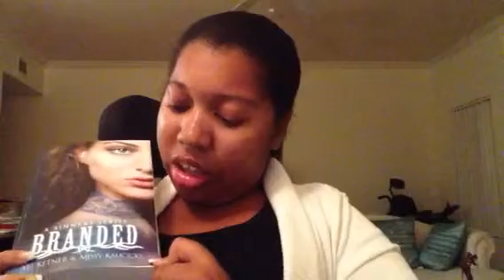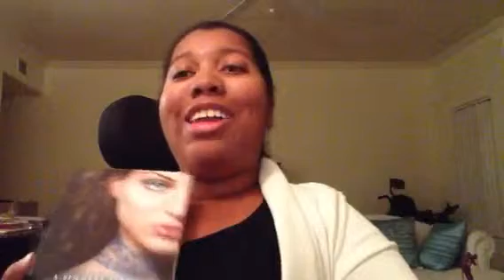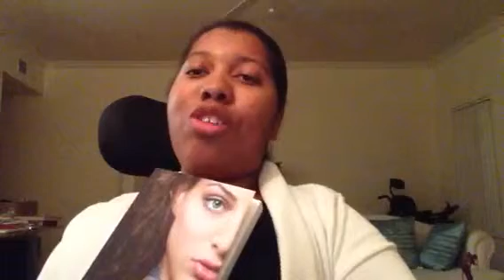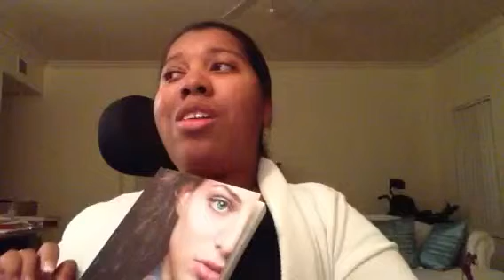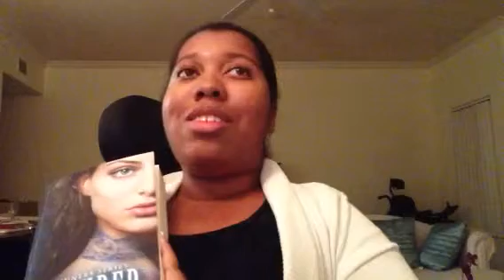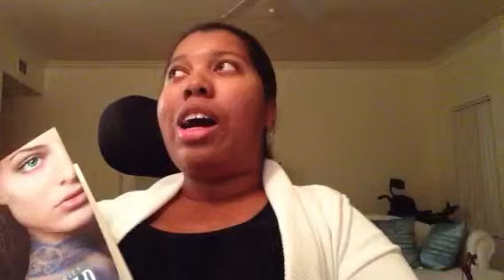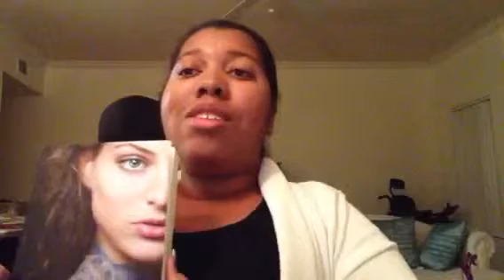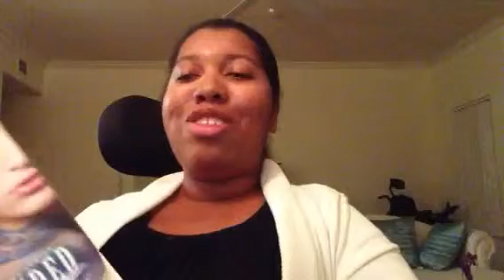Book Review: Branded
Branded by Abi Ketner and Missy Kalicicki [No Spoilers]